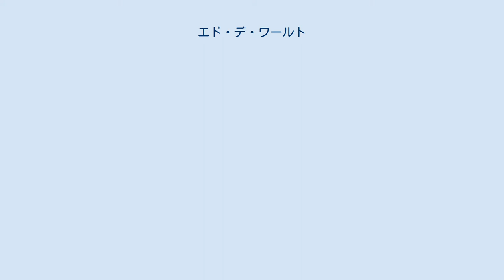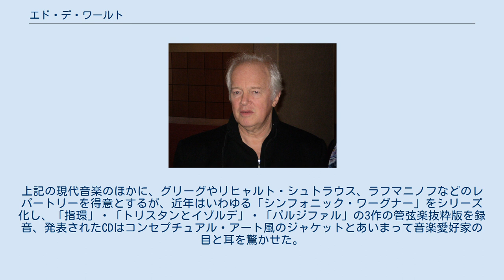エド・デ・ワールト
エド・デ・ワールト（Edo de Waart, 1941年6月1日 - ）は、オランダの指揮者。
管弦楽曲とオペラの両面に精通しており、とりわけオーケストラ・ビルダーとして傑出した能力で知られている。
10を超える団体の音楽監督、首席指揮者を歴任し、数々のオーケストラを一流のアンサンブルへと育ててきた。
 アムステルダム・スウェーリンク音楽院でオーボエとピアノを学び1962年に卒業。
翌年、アムステルダム・コンセルトヘボウ管弦楽団の次席オーボエ奏者に任命される。
1964年に23歳で、ニューヨークのディミトリー・ミトロプーロス指揮コンクールで優勝。
賞の副賞として、ニューヨーク・フィルハーモニックでレナード・バーンスタインの助手を1年間経験する。
オランダに帰国後、ベルナルト・ハイティンクのもとコンセルトヘボウ管弦楽団の指揮者助手に任命される。
 1967年にオランダ管楽合奏団とロッテルダム・フィルハーモニー管弦楽団の二つの団体の指揮者に任命され、1973年から1985年までロッテルダム・フィル音楽監督に就任する。
 1975年にサンフランシスコ交響楽団におけるデビューを果たし、翌年から首席客演指揮者、1977年から1985年まで音楽監督に就任する。
ワールト在任中の1980年には、オーケストラ専用ホールであるデイヴィース・シンフォニー・ホールが完成し、サンフランシスコ・オペラおよびバレエとウォー・メモリアル・オペラ・ハウスを共同利用する必要がなくなっため、ワールトはこれに際し新たなメンバー20名を採用している。
また、1978年には、サンフランシスコ音楽院で教鞭をとっていた作曲家ジョン・アダムズを「ニュー・ミュージック・アドヴァイザー」に採用し、1982年から1985年にかけては「コンポーザー・イン・レジデンス」のポストを提供して、『ハルモニーレーレ』の録音を遺した。
さらにはピエール・モントゥー時代の1947年以来行われていなかったアメリカ・ツアーを実施し、1980年および1983年にニューヨーク、シカゴ、ワシントンDC、西海岸をめぐった。
サンフランシスコを離れる時には、精魂尽きたと感じるほど同楽団に力を注いだ。
 1986年から1995年までミネソタ管弦楽団首席指揮者を務める。
1989年にオランダ放送フィルハーモニー管弦楽団首席指揮者に就任。
1995年から2004年までシドニー交響楽団首席指揮者 兼 芸術顧問に就任。
2004年から2012年まで香港フィルハーモニー管弦楽団音楽監督、2009年よりミルウォーキー交響楽団音楽監督に就任した（2017年9月から桂冠指揮者）。
2011年から2016年までロイヤル・フランダース・フィルハーモニー管弦楽団（アントワープ交響楽団）首席指揮者を務めた。
2016年3月から2019年11月までニュージーランド交響楽団音楽監督（2019年11月から名誉指揮者）。
 これまでに、ベルリン・フィルハーモニー管弦楽団やライプツィヒ・ゲヴァントハウス管弦楽団、フィルハーモニア管弦楽団、ロイヤル・フィルハーモニー管弦楽団、スイス・ロマンド管弦楽団、ボストン交響楽団、クリーヴランド管弦楽団、ロサンジェルス・フィルハーモニック、シカゴ交響楽団などの、世界各地の主要なオーケストラを指揮している。
 2002年3月に、1999年より就任してきたネーデルラント・オペラ首席指揮者の地位を2004年に去ると宣告。
辞任の理由として、家庭人として幼い2人の子供との時間を大切にしたいとの旨が述べられた。
しかしながら「トロウTrouw 」紙のインタビューに応じて、ネーデルラント・オペラ支配人のピエール・オーディ（Pierre Audi）と「ローエングリン」や「蝶々夫人」の理想的な上演をめぐって不和が生じたことに触れ、「方向性において人間性や感情を」読み違えたと述べた。
 オーボエ奏者出身ということもあり、リハーサルの休憩時には、オーケストラのオーボエ奏者に「楽器はどこのメーカーのものか」と尋ねることもある。
 20世紀音楽の熱心な擁護者として、サンフランシスコ時代にジョン・アダムズやスティーヴ・ライヒらの作品を初演・録音した。
オペラ指揮者としても頻繁に活躍、1971年にサンタフェ・オペラでデビューして以来、1975年にヒューストン・グランド・オペラ、1976年にコヴェント・ガーデン王立歌劇場、1979年にバイ...